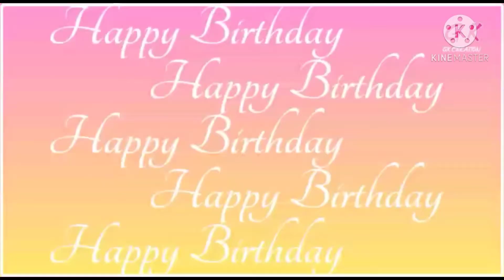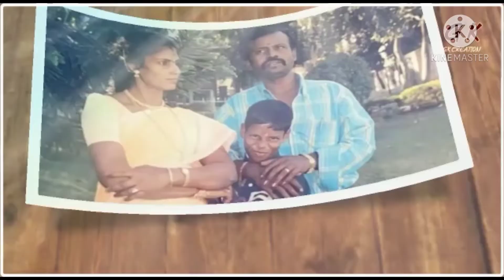B'day special video for dad| Surprise video | Soundarya homemaker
for my dad special video